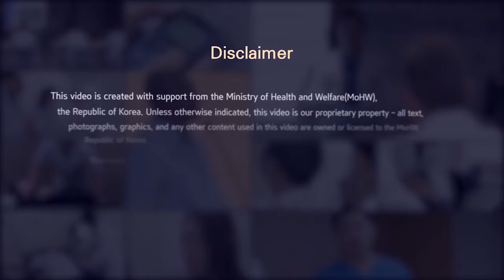Korean Medicine Training Program - Sports Korean Medicine / Low Back Pain Demonstration